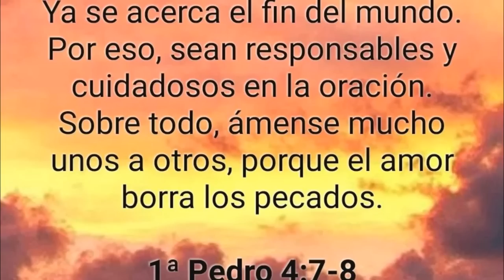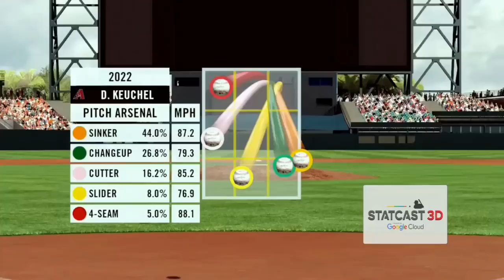Ala Hora Buena YERMIN MERCEDES Conecta Hit Remolcador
YERMIN MERCEDES sigue DEMOSTRANDO Todo su POTENCIAL con los giants en MLB